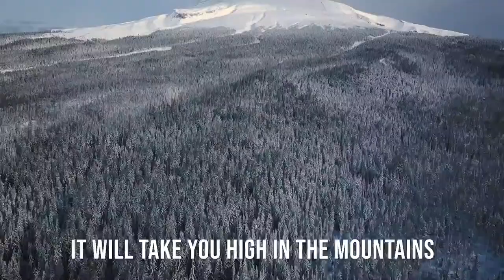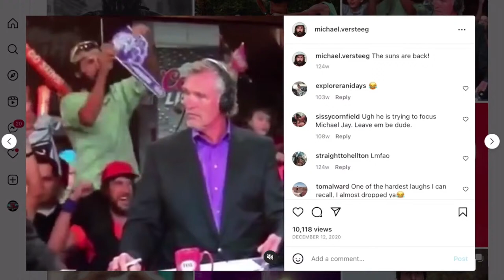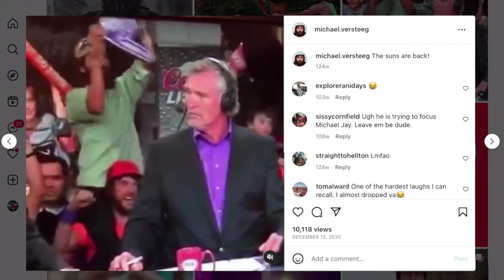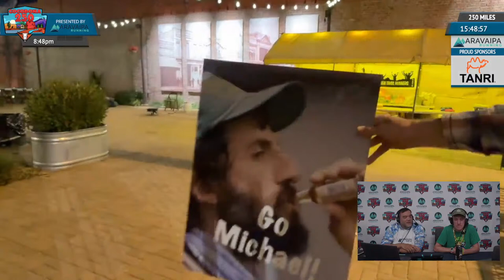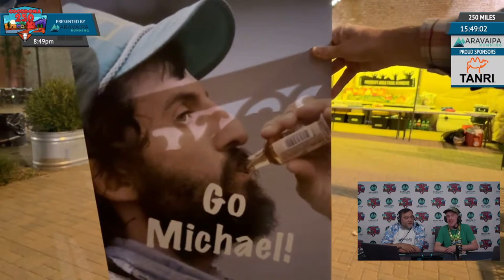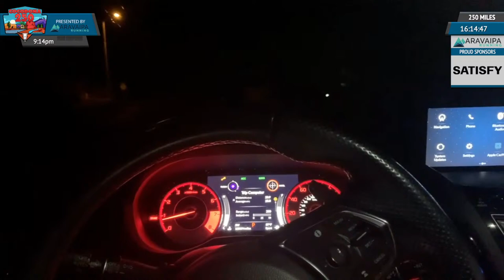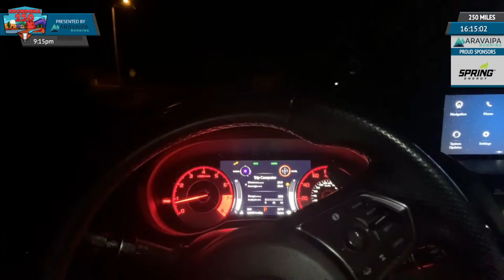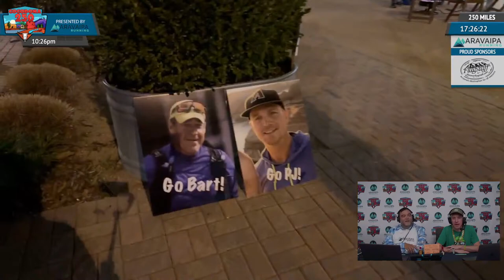2023 Cocodona 250 LIVE - Day 1 Stream 2 - Lane Mountain to Whiskey Row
The Cocodona 250 is an epic ultra marathon connecting some of the most historic and iconic towns and landscapes across Central Arizona in an unforgettable point to point journey.